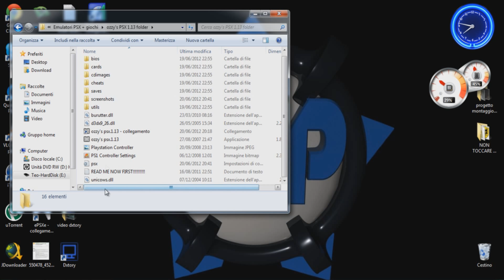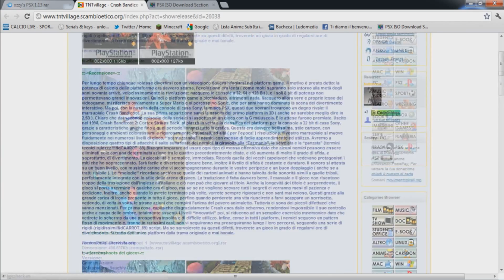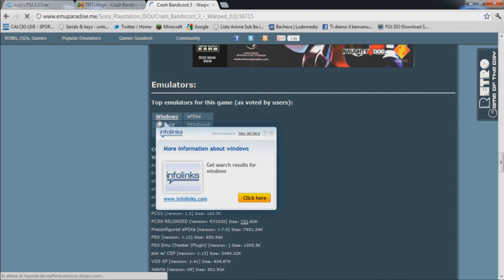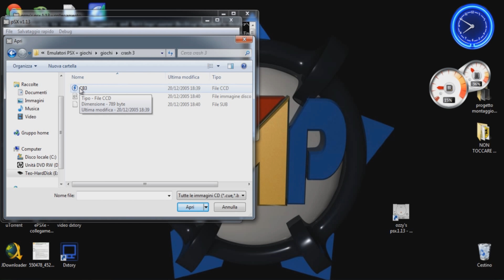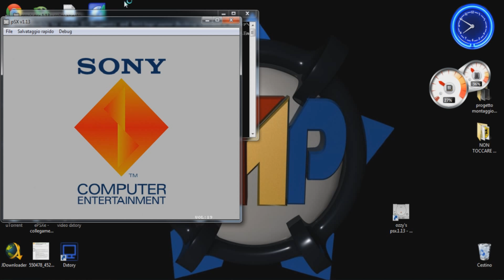Tutorial emulatore PSX + download link || By Teo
Bella raga!
Dato che mi è stato chiesto di fare un tutorial sull'emulatore della Playstation 1, eccovi accontentati! :)
Oltre al download dell'emulatore vi lascio anche il download del gioco Crash Bandicoot 2-3 e Crash Bash, inoltre nei siti sotto elencati potrete cercare i vostri giochi preferiti e scaricarli.

Alla prossima! Ciao ciao!